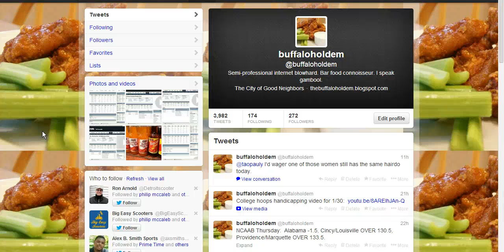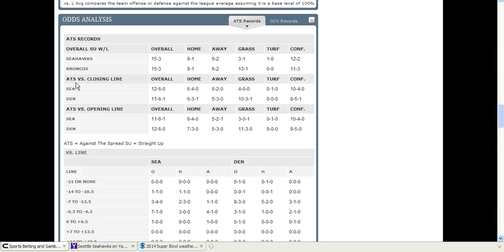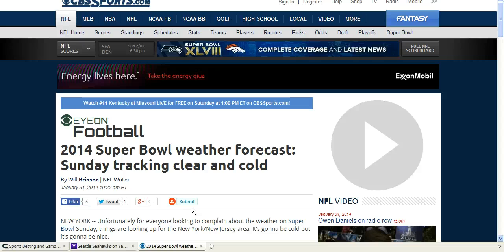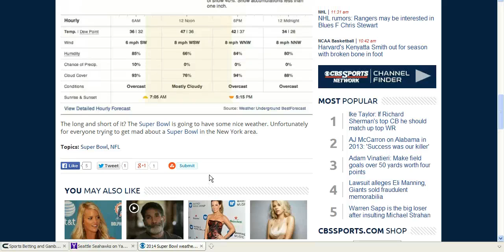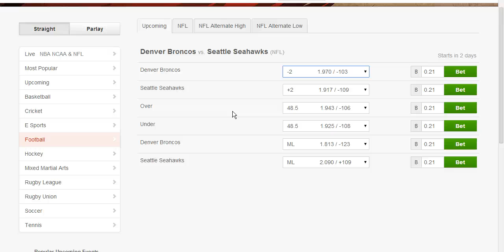Super Bowl XLVIII Handicapping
Handicapping video for 2/2.  I break down my picks for the Super Bowl.

If you want to try Bitbook please use my signup